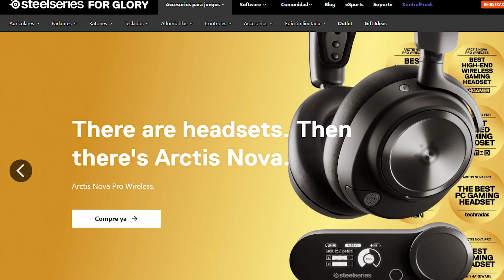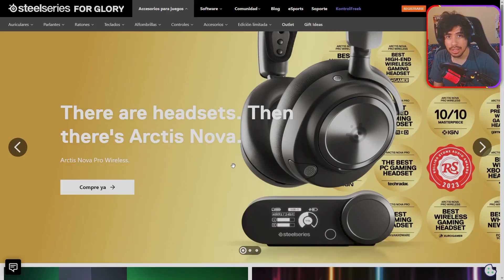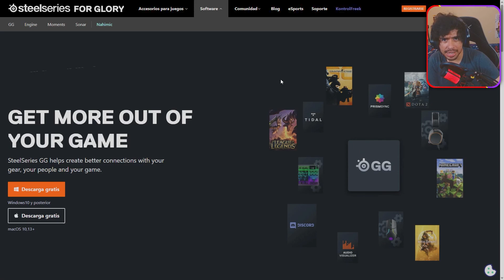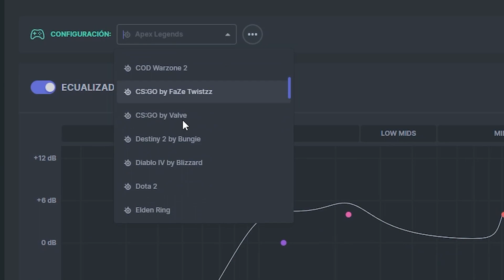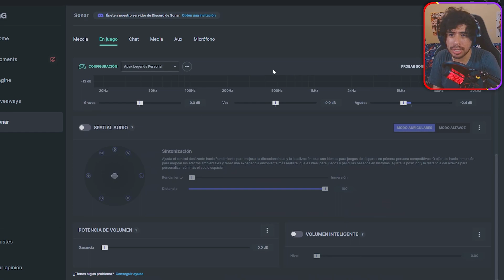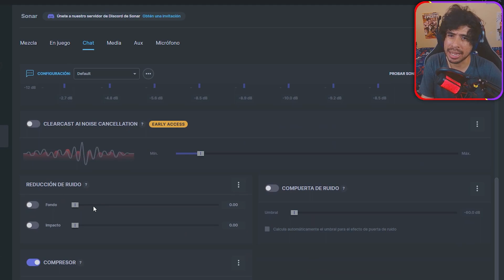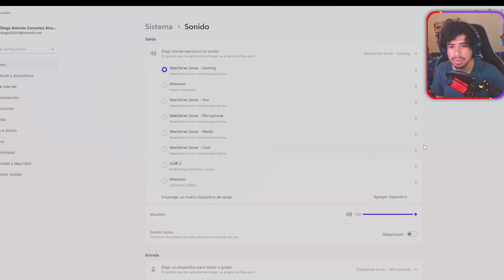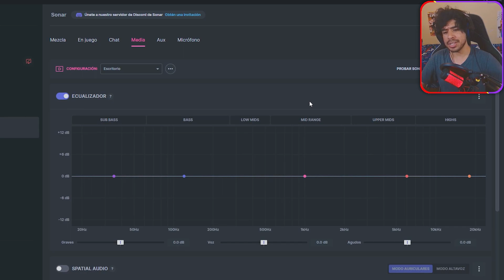Escucha a TODOS LOS ENEMIGOS con el software STEEL SERIES para ganar TODAS LAS PARTIDAS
Con el software Steel Series vas a poder ecualizar el audio de todas las aplicaciones, lo que te brindará una ventaja para los juegos competitivos donde podrás aumentar el sonido de los pasos de los enemigos y tener una mejor orientación. Incluso puedes poner audio espacial para tener una mejor experiencia en otro tipo de juegos.